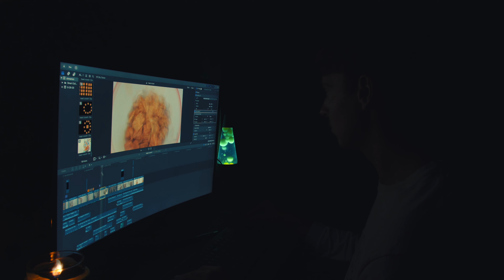I filmed a cereal commercial in my BEDROOM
This is how I spend most nights, in the lab editing. Constantly trying to perfect my craft. Heres the final result:
Cinnamon toast crunch, but up close...really close.

I filmed a product promotion commercial in my bedroom, with a few studio lights, white backdrop and some magic!
S/o to Daniel Schiffer for the inspiration

Equipment used in this video:
Bmpcc4k
DJI RoninS
Sigma 18-35mm f1.8 art lens
Tripod
3 Studio lights

I edited this video on Final Cut Pro

Have any questions, or comments? Ask them in the comment section and I'd be glad to answer them!